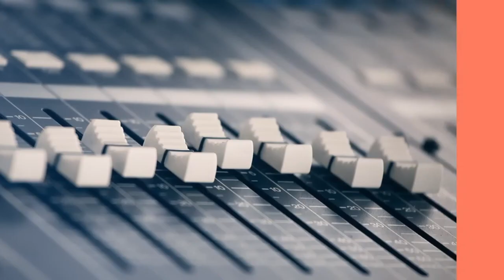Elisa Araya, la primera Rectora en la historia de la UMCE (EDITORIAL FREDDY STOCK)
Freddy Stock dedica su editorial a la enorme historia humana "del mérito real" de la profesora Elisa Araya, la primera mujer Rectora de UMCE. “Para tenerla de ejemplo y seguir creyendo que este país puede seguir siendo mejor”.